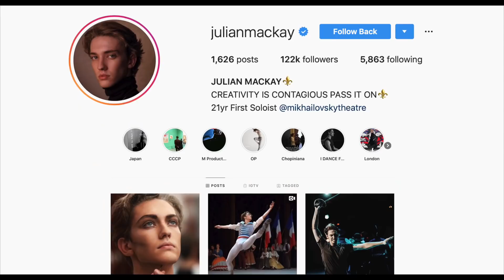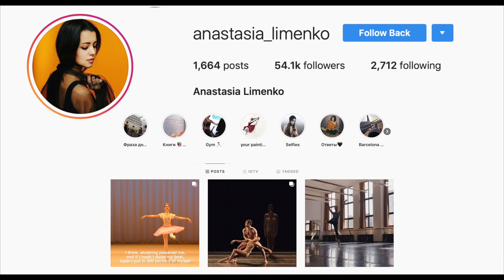Как стать балериной [ENG CC]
У нас часто спрашивают - как моей дочери стать балериной? Поэтому мы сделали видео о том, кому подходит профессия, у кого получится стать балериной, что для этого необходимо и как подготовится к профессиональной балетной жизни.

Камера, редактирование и текст - Илья Кузнецов.
Музыка ("Stranded By You" - Valter Nowak, "Hope Whispers" - Johannes Bornlöf, "Walk Tall" - Johannes Bornlöf, "Infinite Possibilities" - Gavin Luke, "Spring Queen" - Dew Of Light)

Артисты в фильме: Н. Цискаридзе, М. Александрова, В. Лантратов, К. Ефимов, А. Беляков, Н.Осипова, И. Васильев, Э. Севенард, Д. Маккей, С. Постнова, А. Путинцев, А. Лименько, М. Шрайнер, А. Сташкевич, К. Рыжкова, Д. Гуданов, Д. Вомак и мн.др.

Подробно Про Балет.

Изучай балет где угодно благодаря нашим онлайн урокам.
Темы наших видео, это не только целые классы, а еще и короткие ролики о том, как одеваться, как прийти первый раз, сколько раз нужно заниматься в неделю, как правильно стоять, как стоять в правильных балетных позициях и многое другое.
Мы обещаем делать видео каждую неделю по средам.